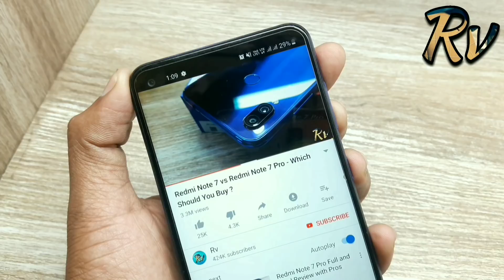Oppo A15 vs Redmi 9 Prime - Which Should You Buy ?